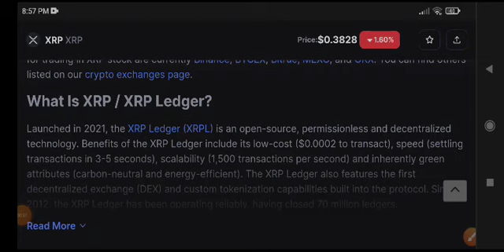XRP Price Prediction Today! XRP News Today